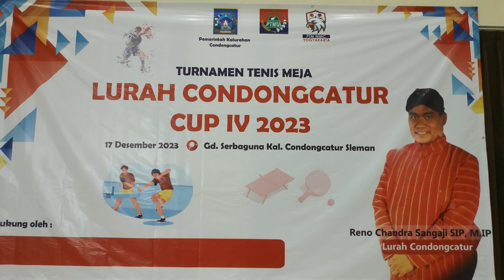Gtcom 🏓 ROZAN/ ADNAN OPJ 🆚 FARA /LENDY MR LURAH CONCAT CUP 4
Please sincerely, like, share, subscribe and bell, criticism and suggestions to be able to advance in playing ping pong properly, may Allah SWT always give us physical and spiritual health, all affairs are facilitated Aamiin